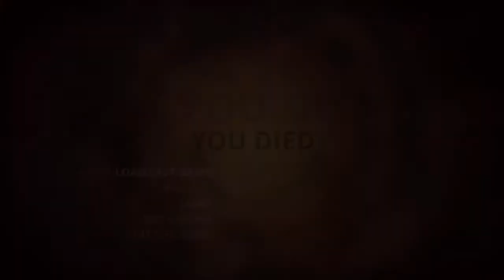DELIVERENCE - Styx: Master of Shadows - Part 4 (NO COMMENTARY)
Part Four of Styx: Master of Shadows

“Portions of the materials used are trademarks and / or copyrighted works of Cyanide Studio. This material is not official and is not endorsed by Cyanide Studio.”